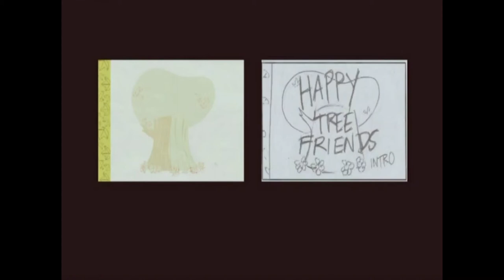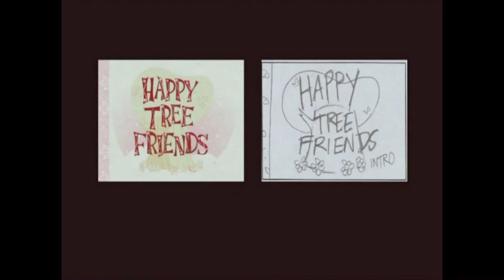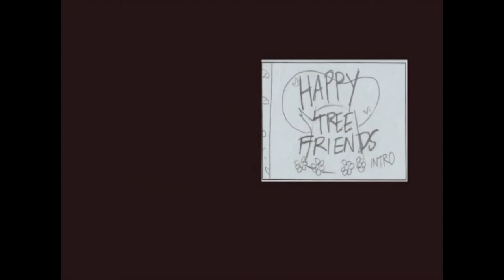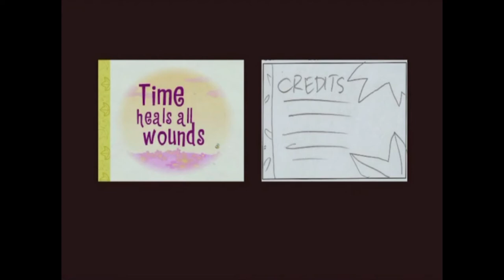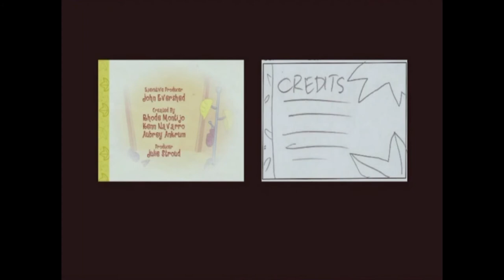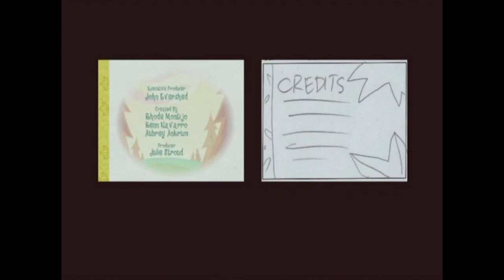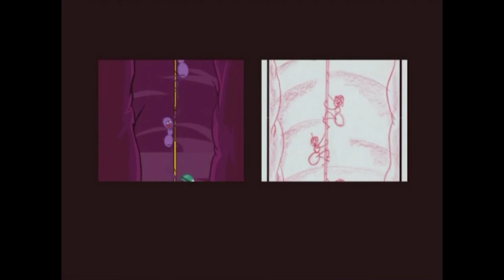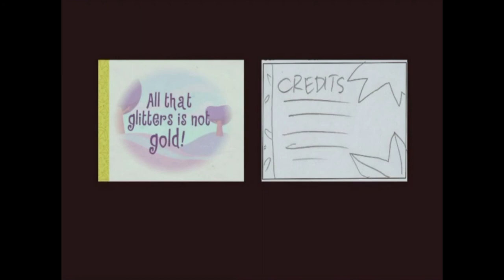Obligatory DVD Commentary | HTF Volume #3: Third Strike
therez another and i. will record it zo i can be cool